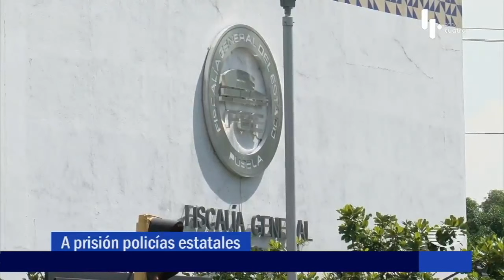Prisión para policías, torturaron y ahogaron a un menor | Las Noticias Puebla -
Vinculan a proceso a 3 elementos estatales por otra agravada en contra de un menor de edad, los policías lo golpearon y ahogado por el fin de obtener información de otra persona.